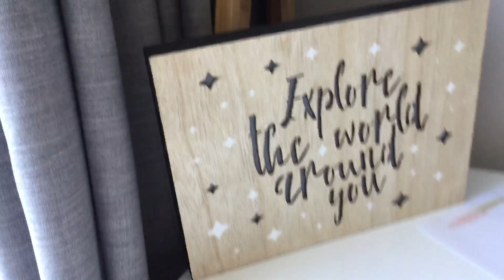My room tour